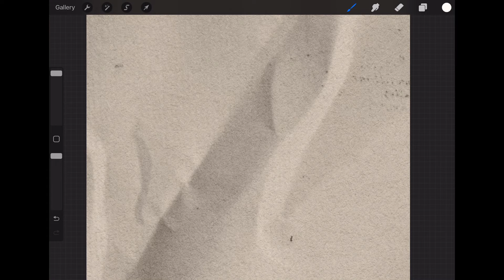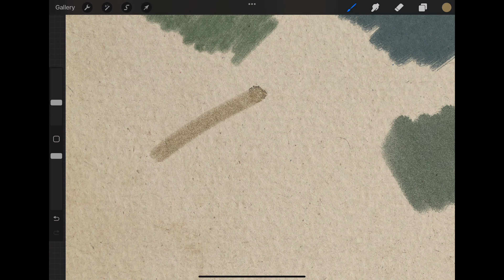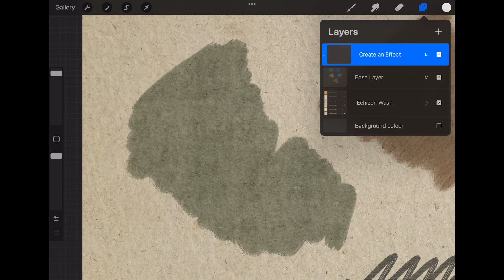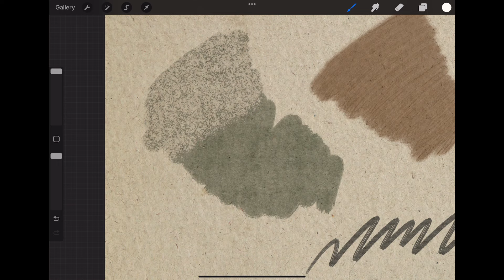Testing Kawase Hasui Procreate Brushes and Echizen Washi Textures by Digi Life